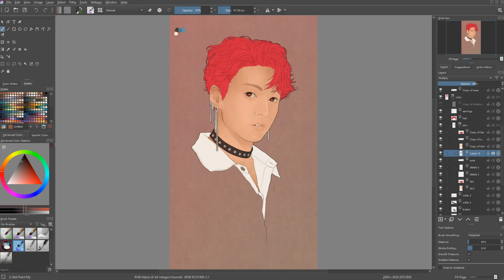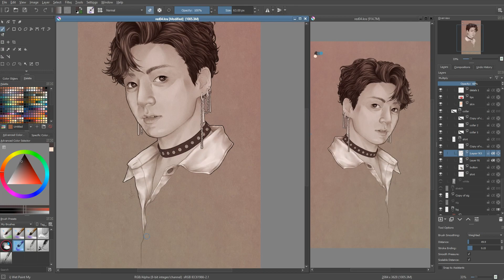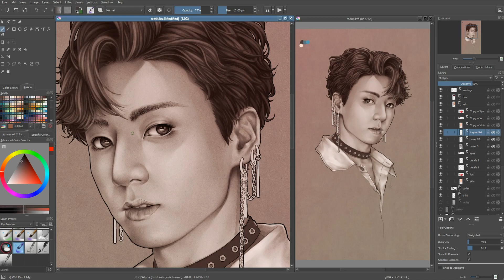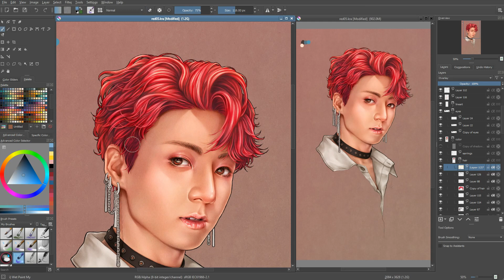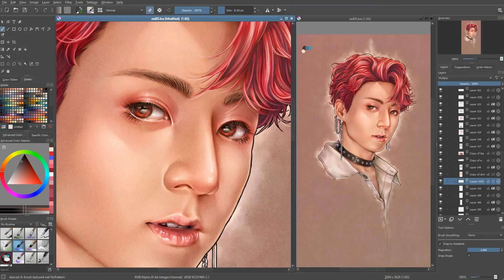BTS - Red ~~ [ Process / Speedpaint ]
A fanart of BTS's wonderful vocalist Jungkook ❤︎

Another picture from my little series of BTS' portraits with colors and flowers ~~❤︎

This time it's our Golden Maknae Jungkook! I loved his reddish hair during Answer era and I think red really fits him  ~~❤︎